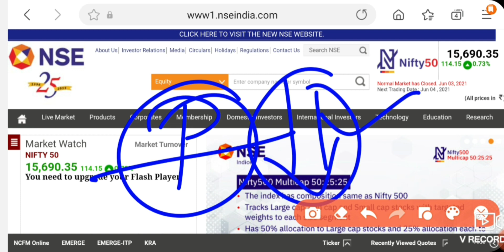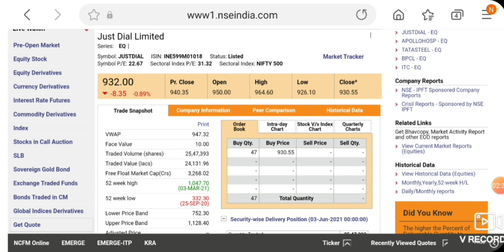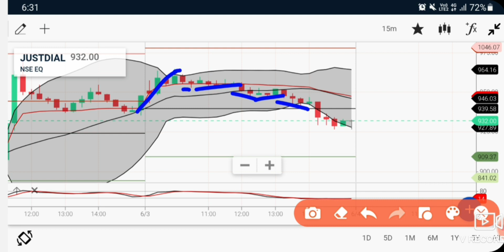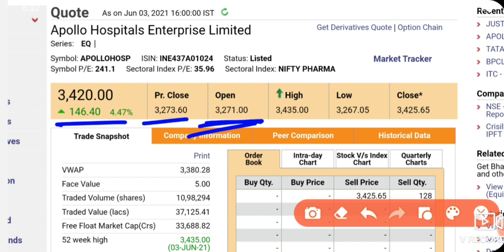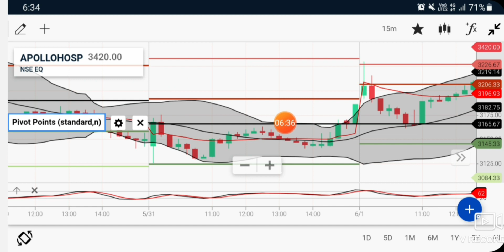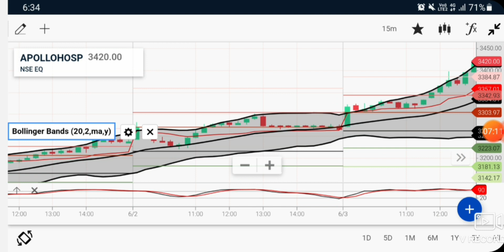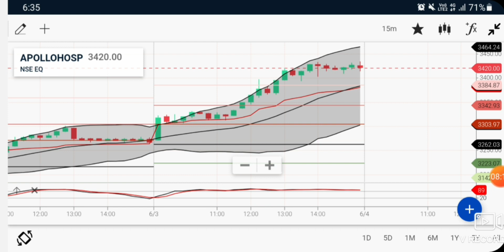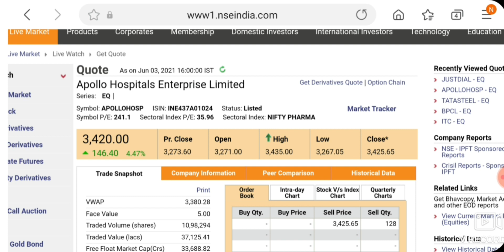Best Intraday trading Stock For 4 JUN 21| INTRADAY STOCK FOR FRIDAY | intraday stock for Tomorrow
Hello Dosto

Linke Pe click Kare or Demat account open karo with ( ALICEBLUE )